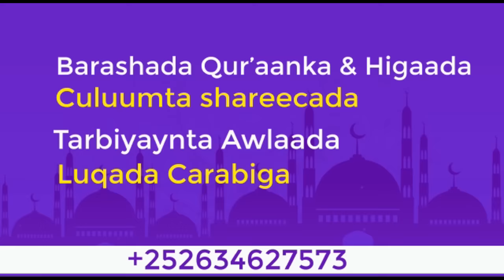Hadafka Dagaalka Xam@@s Muxuu Yahay┇Sh Cabdiraxmaan Bashiir